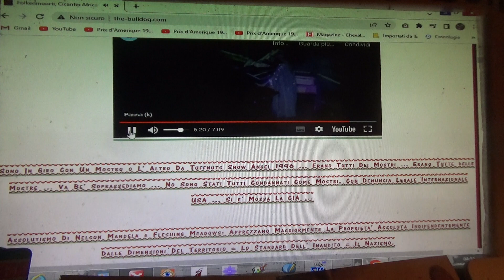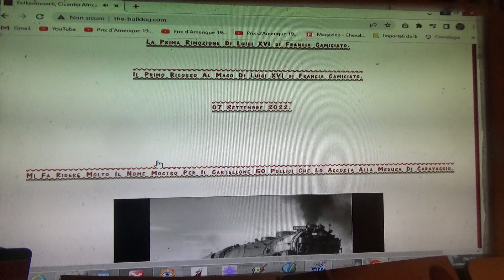CIA Film: Corn Of Africa Winners